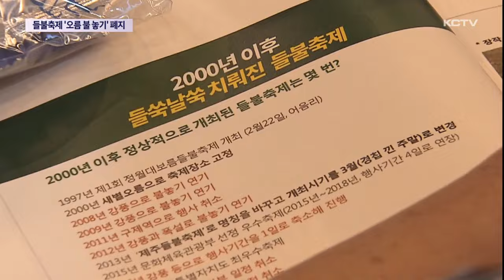불 없는 들불축제?…'오름 불 놓기' 폐지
환경파괴 논란 등으로 존폐 여부가 논의된 제주들불축제가 앞으로 불을 놓지 않는 축제로 진행됩니다.

제주시가 숙의형 원탁회의의 권고안을 받아들여 이 같이 결정한 건데요.

25년 역사를 이어온 들불축제의 상징이던 '오름 불놓기'가 사라지면서 들불 없는 들불축제가 됐습니다.